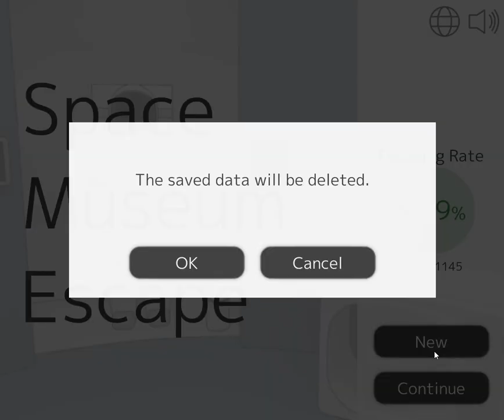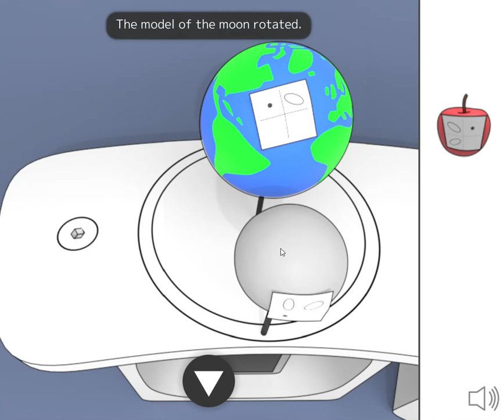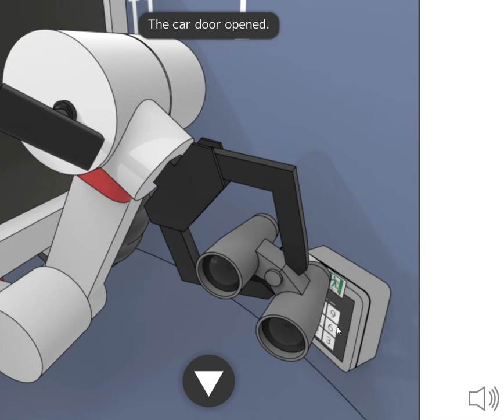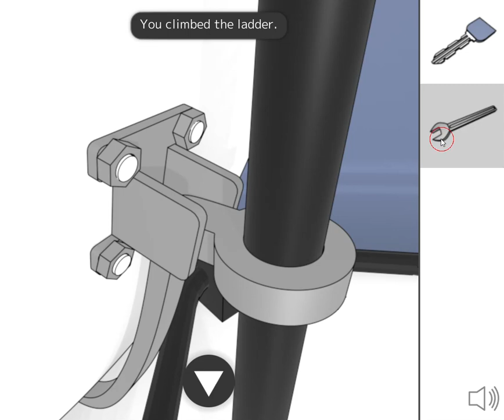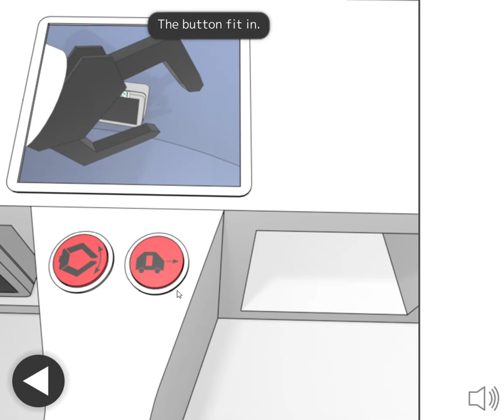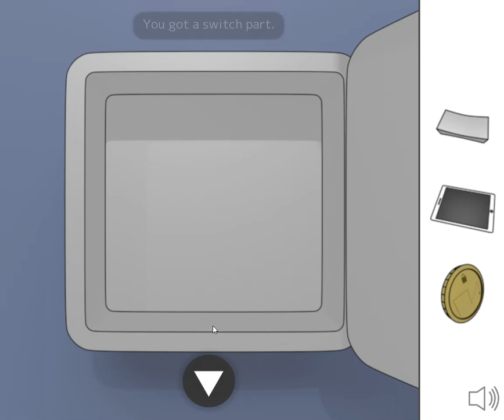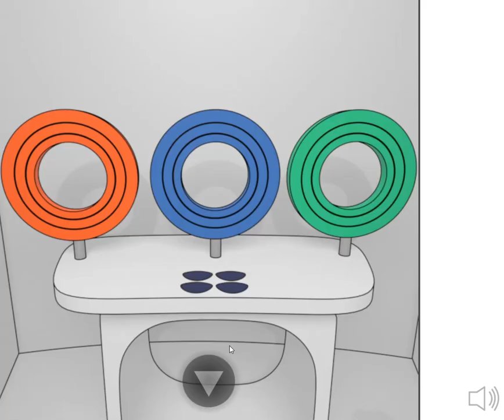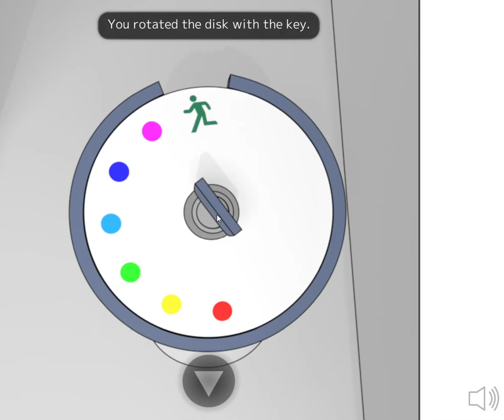[Masa’s Games] Space Museum Escape Walkthrough